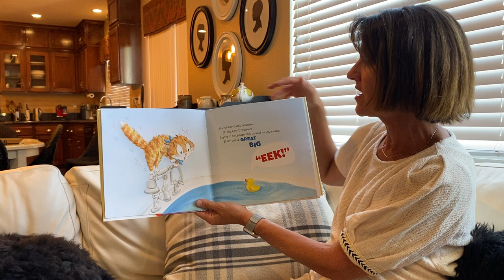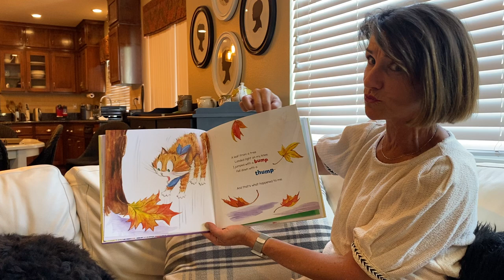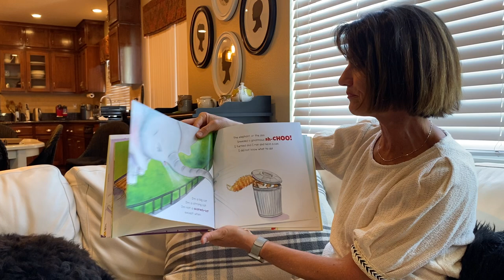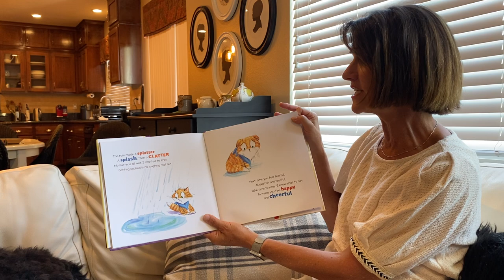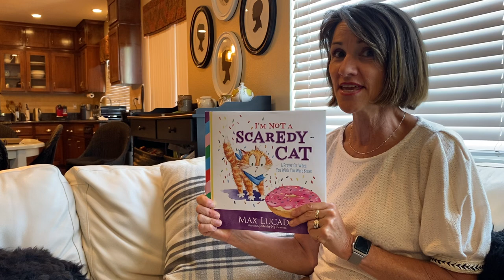Story Time: I'm Not A Scaredy Cat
STORY TIME!! Cheryl Brodersen is reading "I'm Not A Scaredy Cat" by Max Lucado.